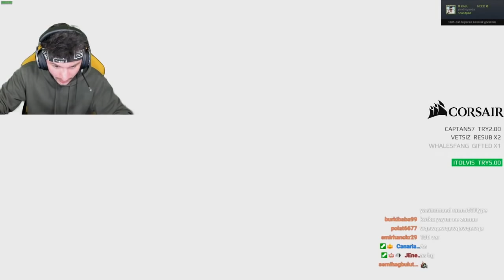RAMMUS53 EKİPLE CS GO REKABETÇİ (BOMBA T BASEDE HANGİ BOMBAYI ÇÖZÜYÜM)